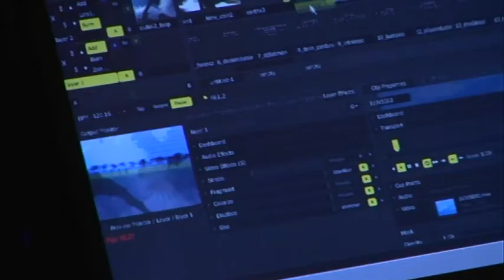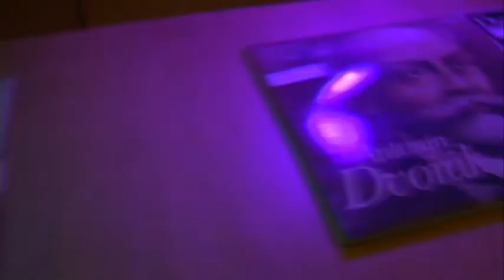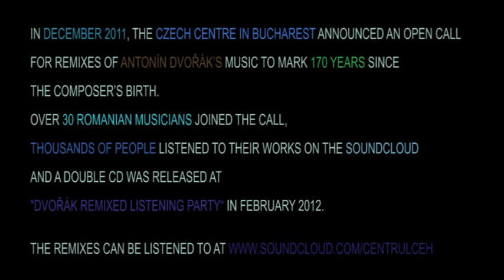Dvořák Remixed Listening Party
"Dvorak Remixed" este un proiect al Centrului Ceh București, organizat cu ocazia împlinirii a 170 de ani de la nașterea compozitorului ceh, Antonín Dvořák. Peste 30 de muzicieni români au răspuns apelului lansat de Centrul Ceh, în decembrie 2011, de a remixa oricare din lucrările compozitorului.  Remixurile, care în foarte scurt timp au devenit populare pe au fost lansate, de asemenea, și într-un dublu CD, cu marca Local Records.